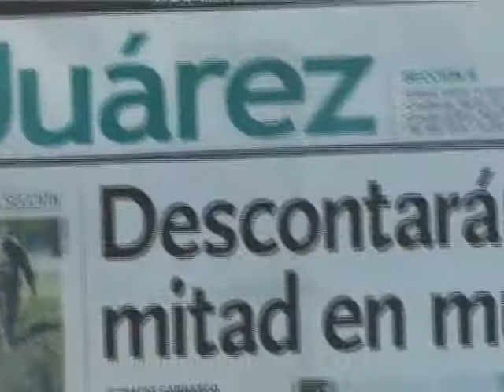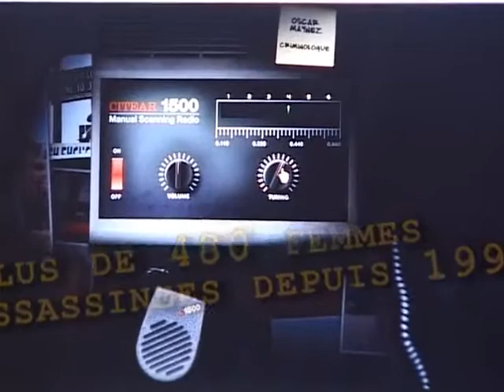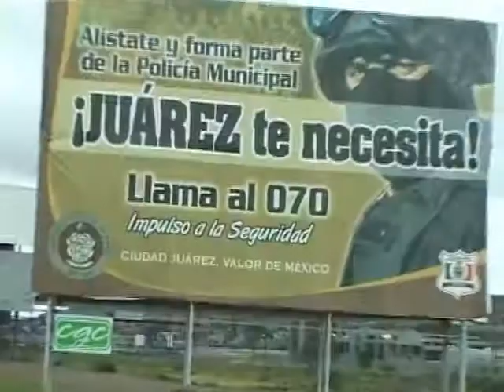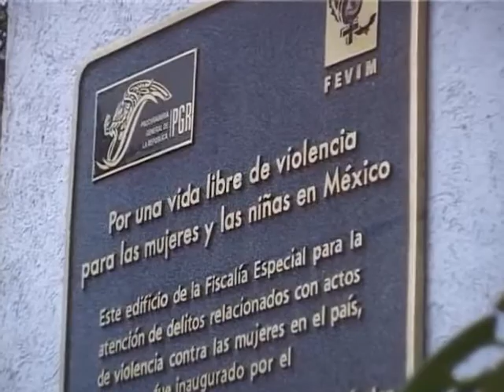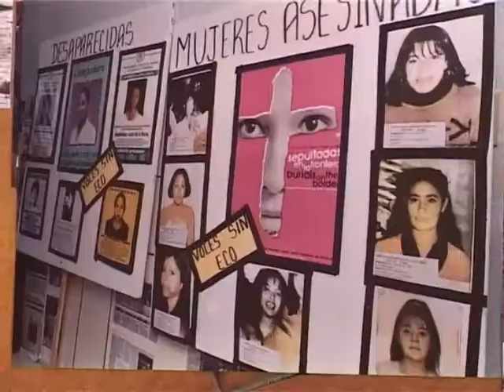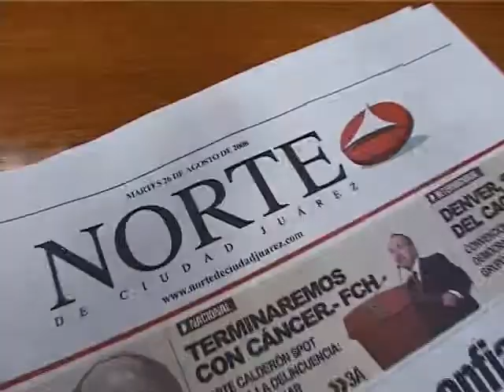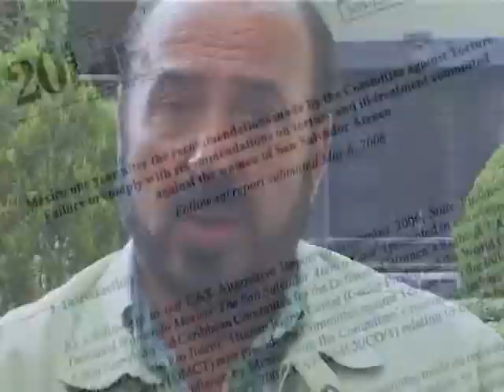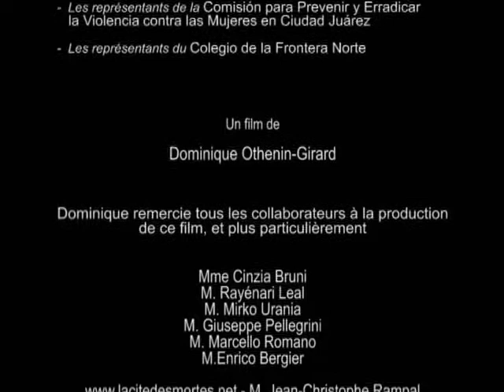Mexique : la Lutte des Femmes de Juarez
A la rencontre de Marisela Ortiz Rivera, défenseure des droits humains mexicaine, qui lutte contre la vague d'assassinats de femmes Ciudad Juárez (Mexique).

Crédits: OMCT/ Dominique Othenin-Girard